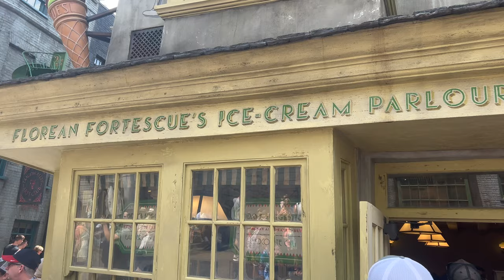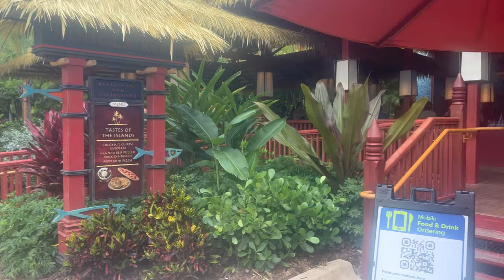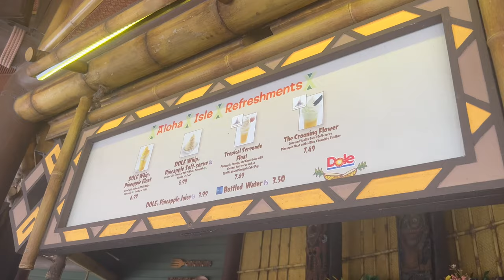WHAT WE ATE AT UNIVERSAL, DISNEY & ORLANDO | FOOD VLOG | Meals & Snacks on our 7 Day Trip | May 2022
Here is a breakdown of all the treats and restaurants we visited on our Trip to Universal Resort, Magic Kingdom (Disney World), Celebration, Disney Springs and Clear Water Beach in Florida in May 2022.

Scarlett wants to know your favourite places to eat in Orlando.
She has also set us a target to reach 5000 subscribers, so if you enjoy, PLEASE PLEASE PLEASE click that button.